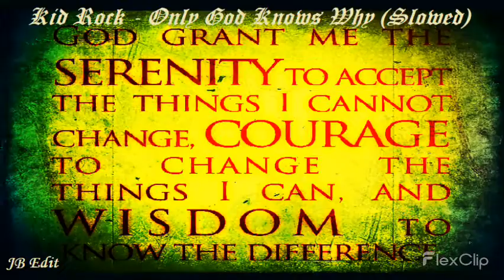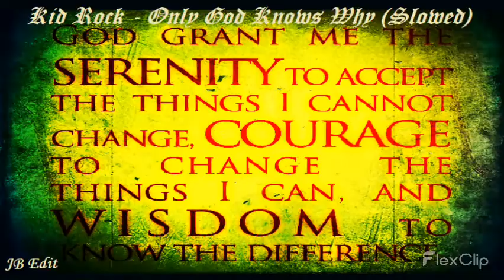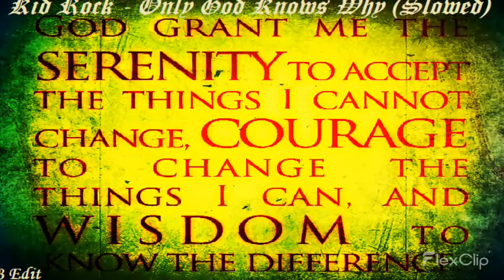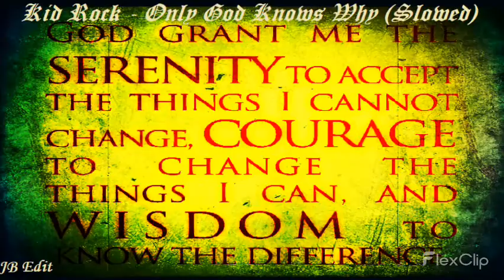Kid Rock - Only God Knows Why (Slowed) (JB Edit)